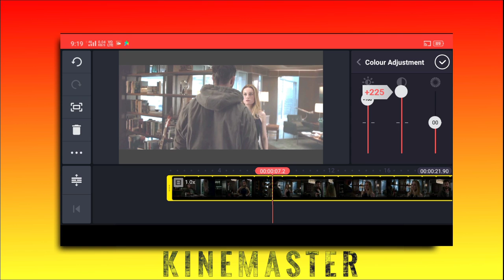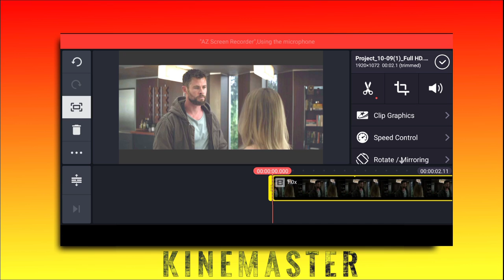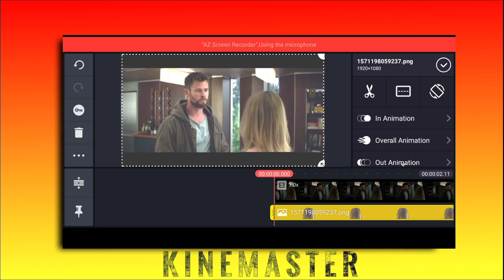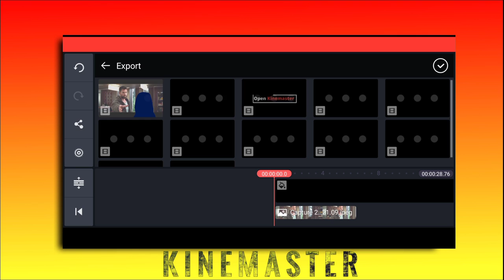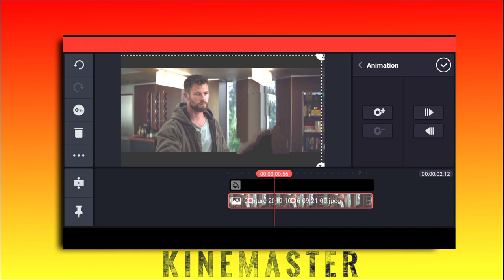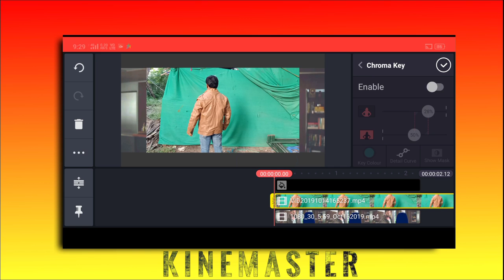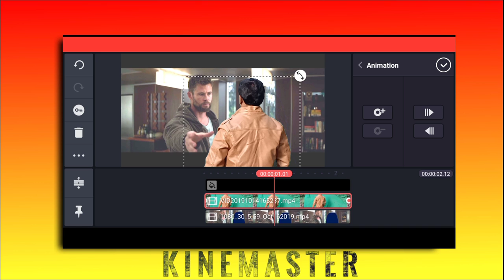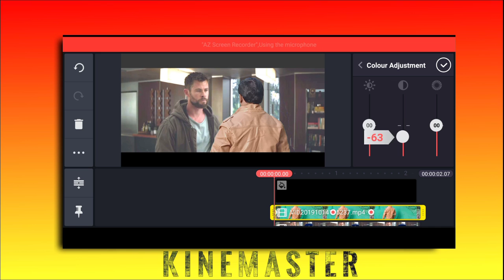How to insert your self in any movie scenes || Avengers End Game scene Kinemaster vfx Tutorial